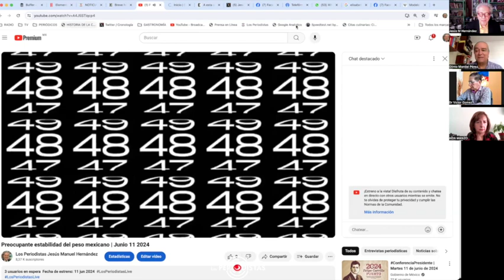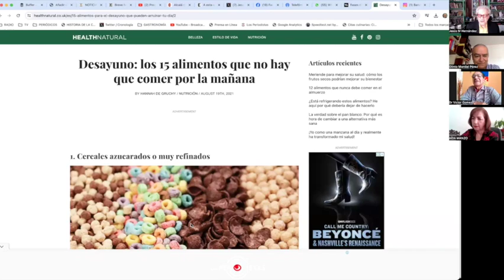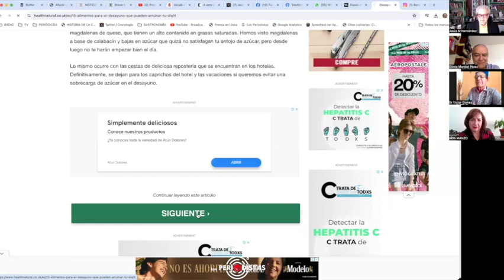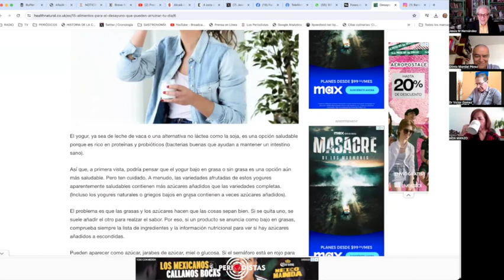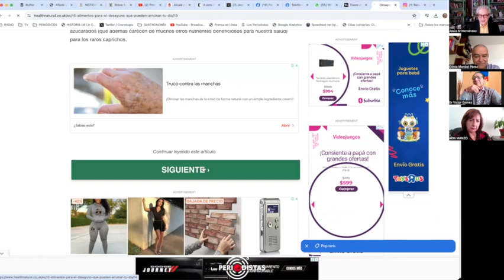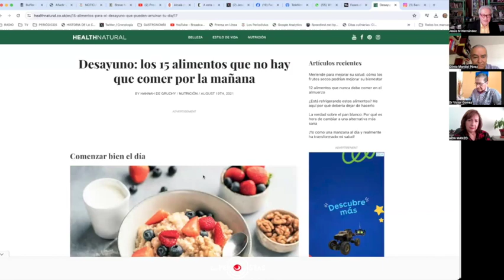¿Cuándo un líder debe callar? | Junio 13 2024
* La mesa de los jueves con Aída Manzo Maldonado, Olinto Montiel Pérez, Dr. Víctor Gómez Cortés. Comunicación efectiva, cuándo un líder debe callar.
* Francisco López Fajardo: A los hijos no hay que decirles "no tengo".